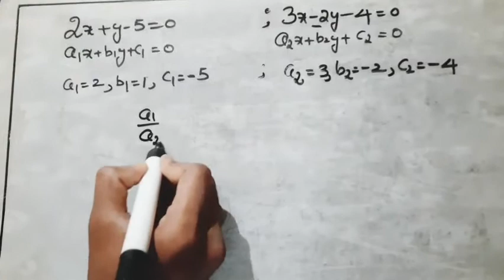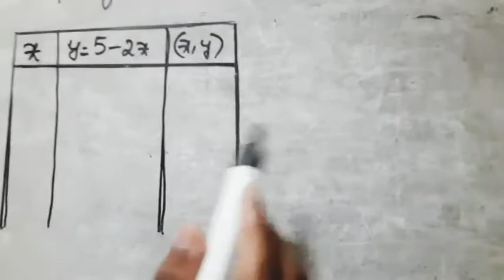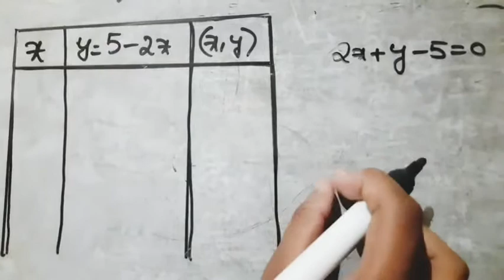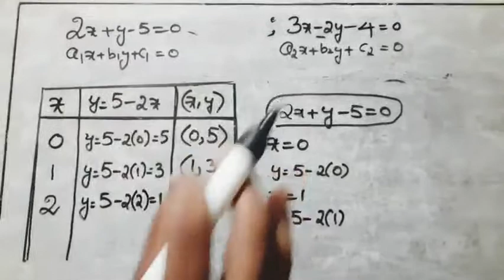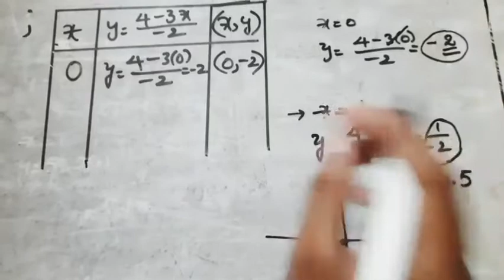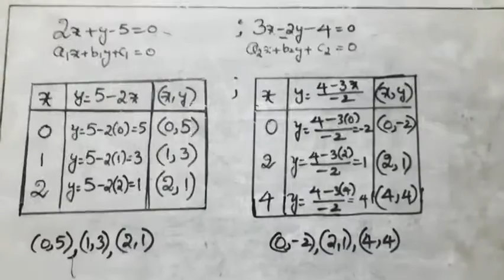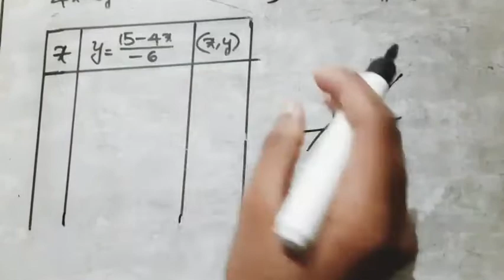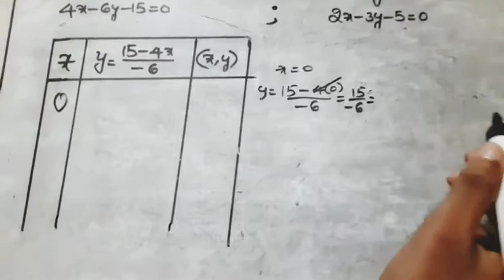GRAPH OF THE PAIR OF LINEAR EQUATIONS IN 2 VARISBLES IN TELUGU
For any mistake sorry friends 😔😔😔